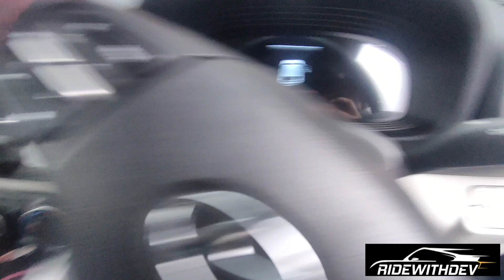AGRA CAR ACCESSORIES AUTO MODS EMPORIUMCAR ACCESSORIES SHOWROOM Venue car seat cover